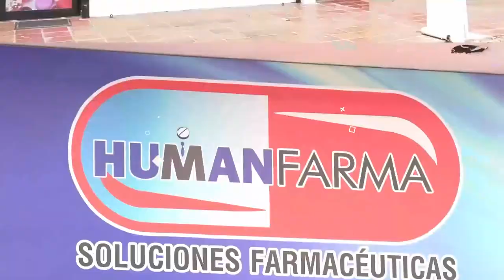GRAVE UNIVERSITARIA TRAS CAER DE UN TERCER PISO EN UN HOTEL DE LA LOMA